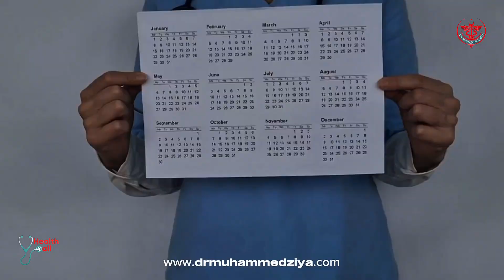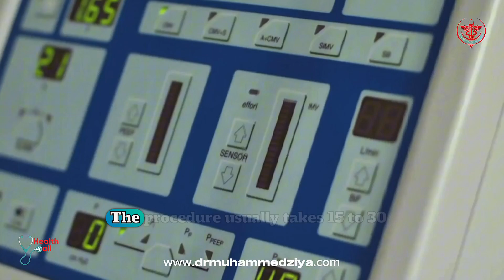What is Endoscopy?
Endoscopy is a medical procedure where a doctor uses a thin, flexible tube with a camera (endoscope) to examine the inside of your body, typically the digestive tract, without major surgery. It allows for direct visualization of internal organs and can be used for diagnosis, treatment, and even some surgical procedures.